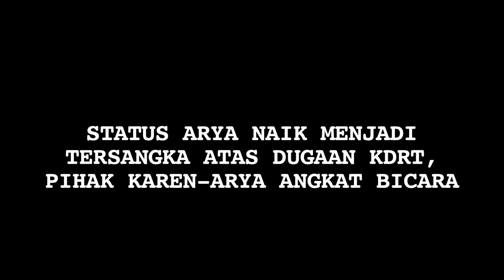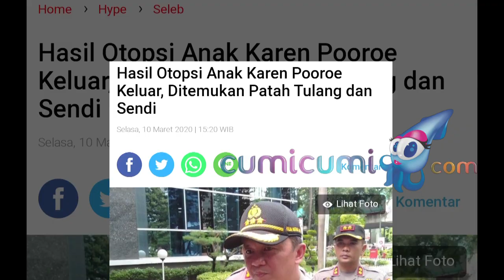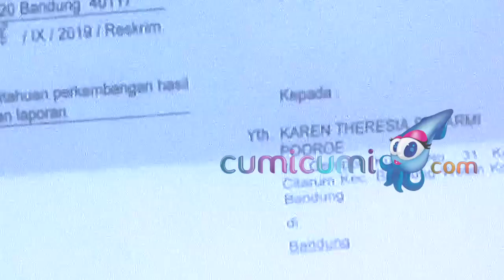Tanggapan Pihak Karen-Arya Soal Status Tersangka Dugaan Kdrt & Hasil Autopsi - Cumicam 12 Maret 2020